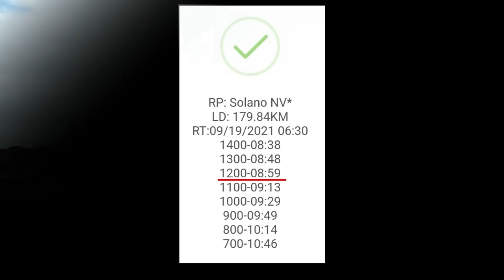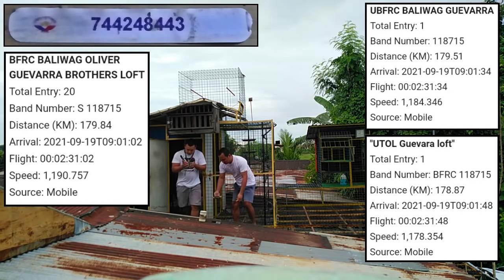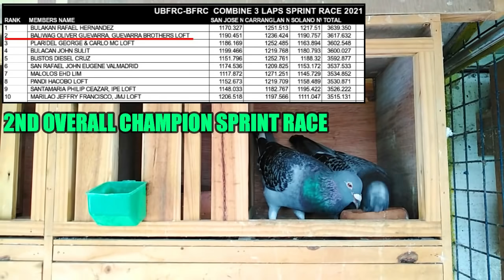HUMAKOT NG PANALO SI 715! LAST LAP SPRINT RACE, 1ST LAP DERBY NORTH 21 ARRIVAL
SOLANO, NUEVA VIZCAYA LAP

RACING PIGEON
PIGEON RACING
PIGEON
KALAPATI
KALAPATIDS
KARERA NG KALAPATI
PIGEON VLOGGER
KALAPATI VLOGGER
PIGEON LOFT
TIPS
DIY